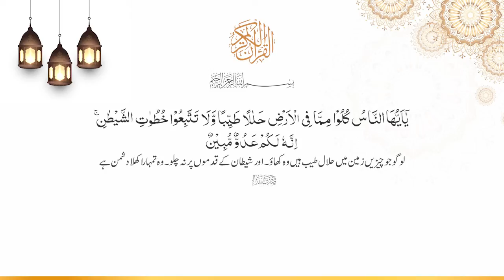Surah Baqarah Ayat No. 168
يٰٓاَيُّهَا النَّاسُ كُلُوۡا مِمَّا فِىۡ الۡاَرۡضِ حَلٰلاً طَيِّبًا  ۖ وَّلَا تَتَّبِعُوۡا خُطُوٰتِ الشَّيۡطٰنِؕ اِنَّهٗ لَـكُمۡ عَدُوٌّ مُّبِيۡنٌ